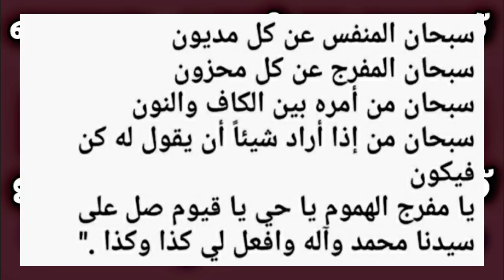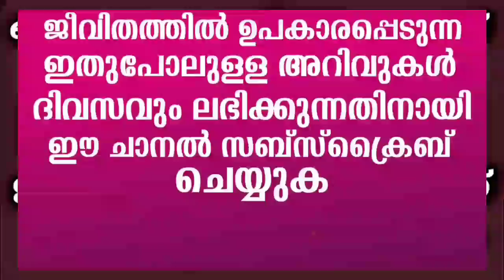ഒരാവശ്യം കരുതി ഈ സൂറത്ത് 4 വട്ടം ഓതിയാൽ ആഗ്രഹം സാധിക്കും | Qur'an Surah | Class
ഒരാവശ്യം കരുതി ഈ സൂറത്ത് 4 വട്ടം ഓതിയാൽ ആഗ്രഹം സാധിക്കും

As'salamu alaykum ,

Channel  Admin :U bbi
i